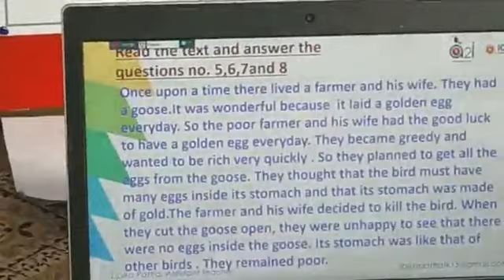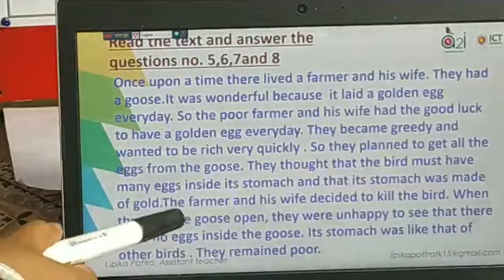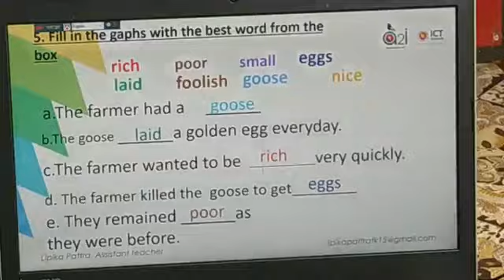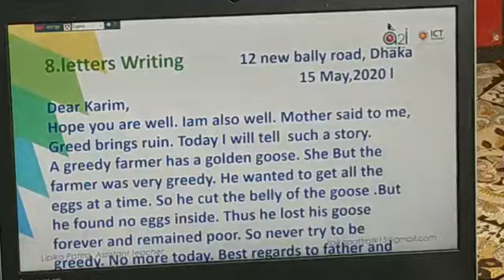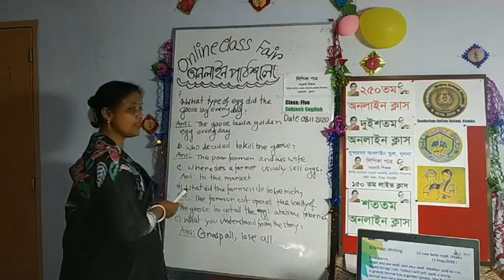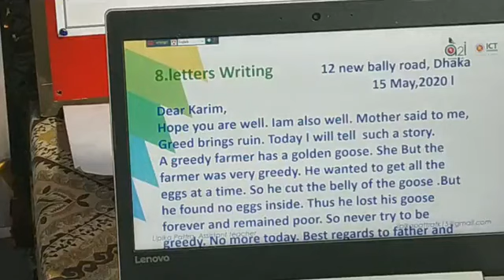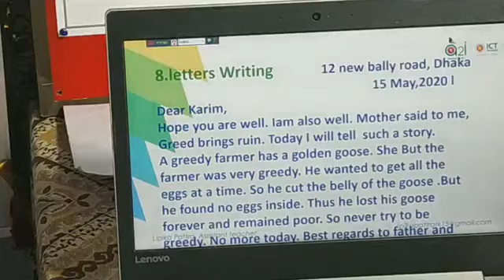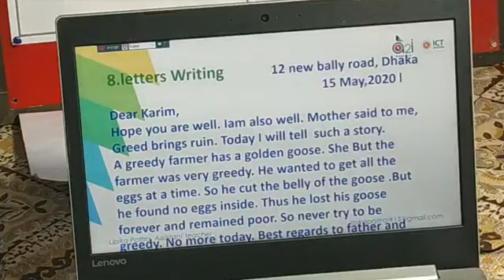258 class 5, unseen passage